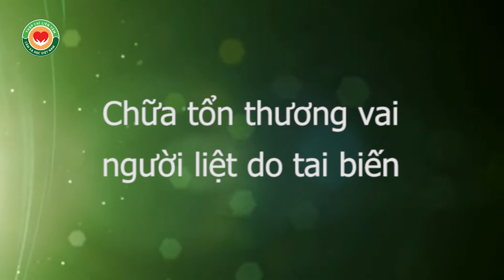Chữa tay, tổn thương vai người bệnh liệt do tai biến mạch máu não, thầy Dư Quang Châu hướng dẫn